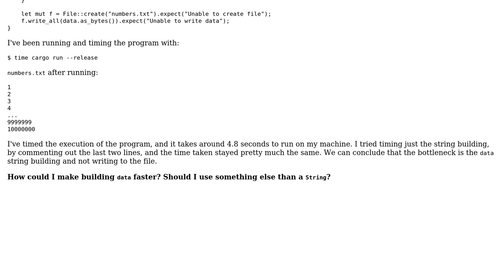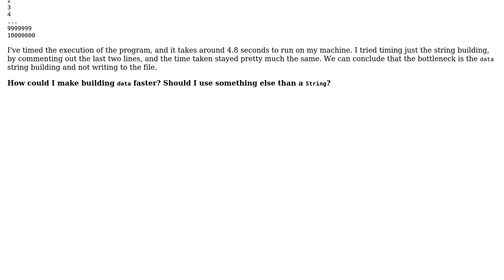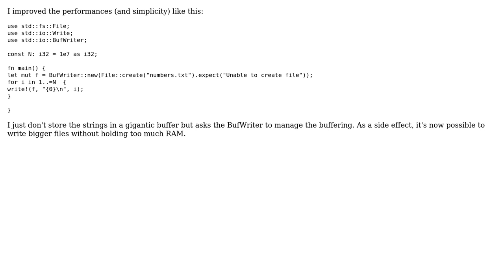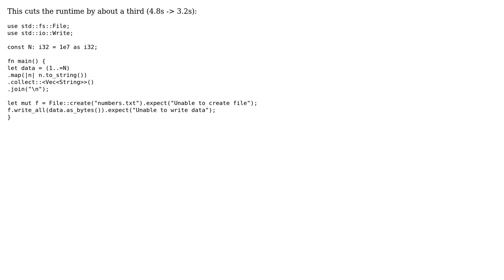Code Review: 15 line Rust program, which writes the numbers 1 to N to a file (3 Solutions!!)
Code Review: 15 line Rust program, which writes the numbers 1 to N to a file

With thanks & praise to God, and with thanks to the many people who have made this project possible! | Content (except music & images) licensed under CC BY-SA | Music | Images & others | With thanks to user Winston Ewert user ruohola user Denys Seguret and the Stack Exchange Network Trademarks are property of their respective owners. You are responsible for your own actions.